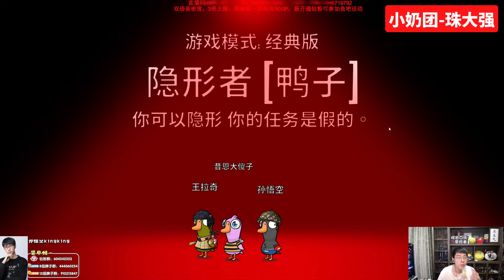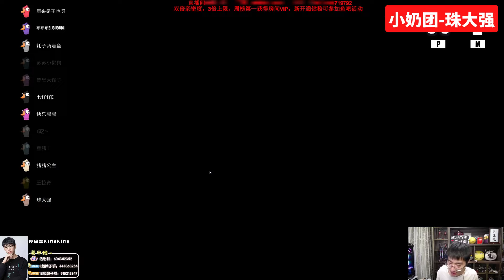鹅鸭杀：载入史册！猴哥天秀隐身狼，和珠大强上演八角笼大战，有内鬼又如何，隐身一刀直接拿下，观众：太帅了，珠大强氮气歪！兰林汉